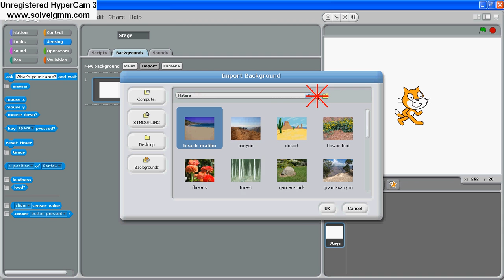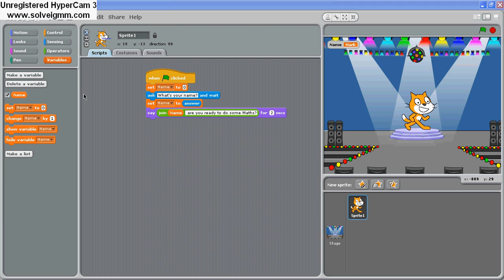1 - Maths quiz intro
How to make a maths quiz like the DS in Scratch!